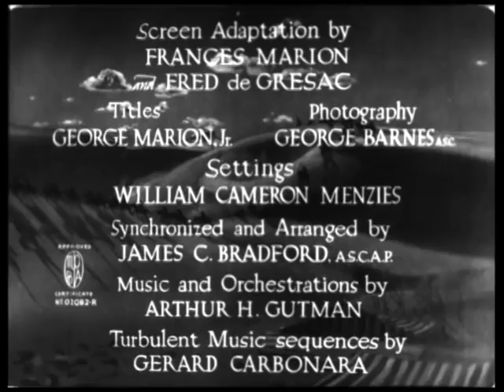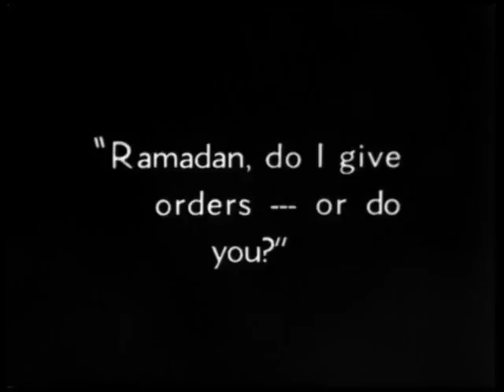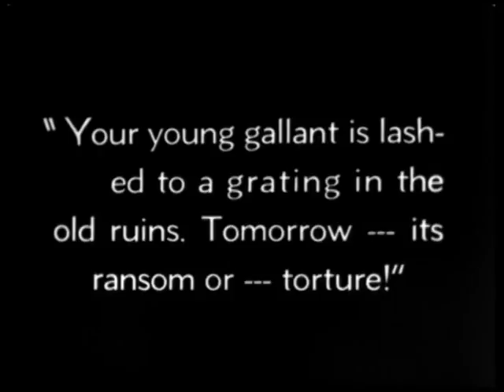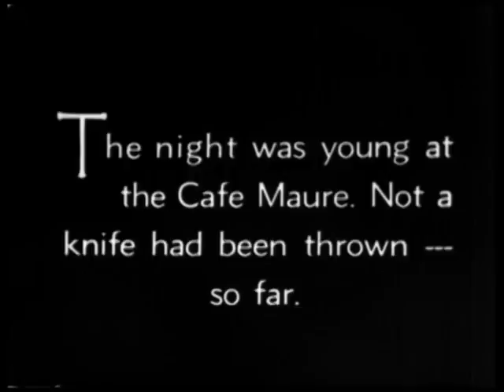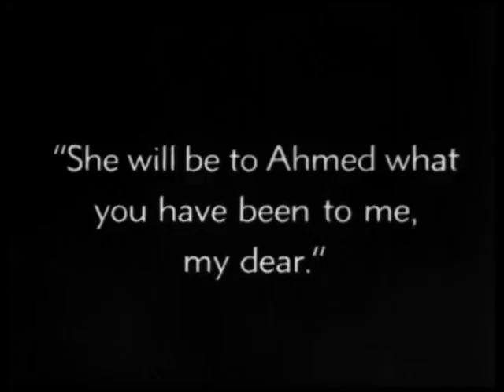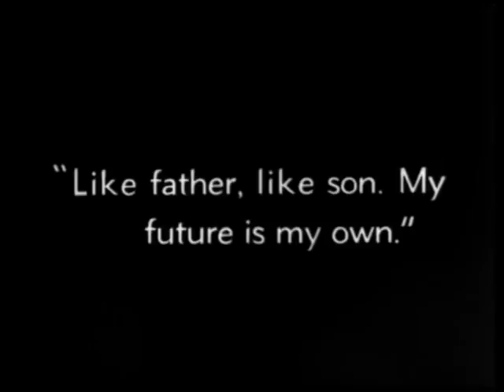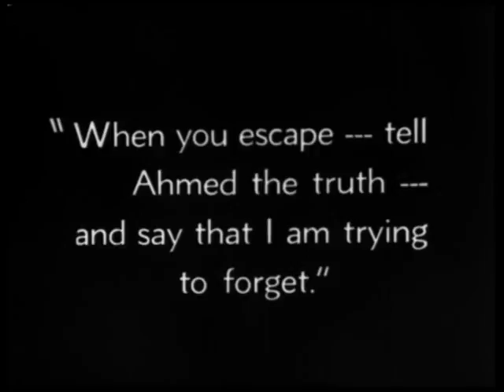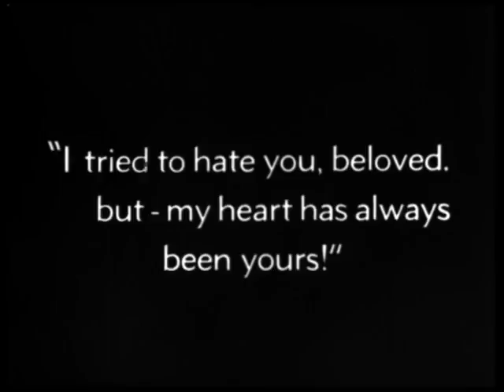THE SON OF THE SHEIK 1926 Rudolph Valentino, Vilma Banky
he son of the sheik and a dancing girl fall in love, but when he is made to believe she has betrayed him he seeks revenge.